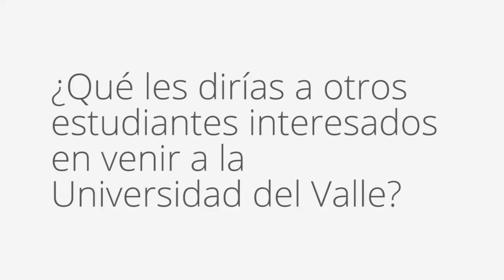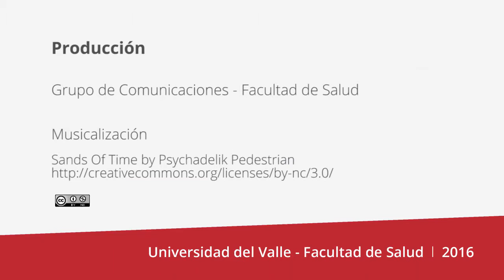De paso por la U: Estudiantes de Intercambio de Alemania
Dos estudiantes alemanas comentan sobre su experiencia en la Universidad del Valle.